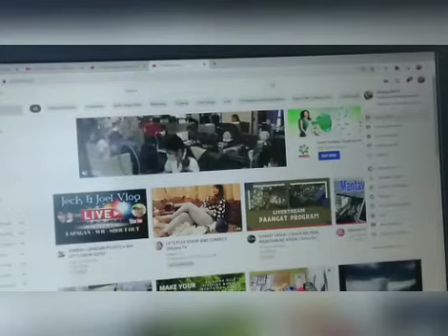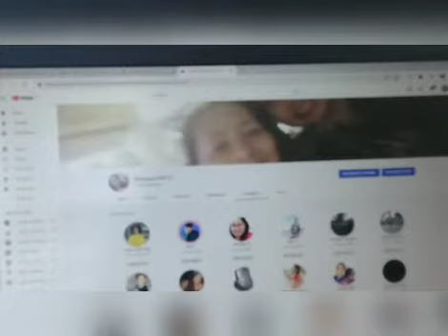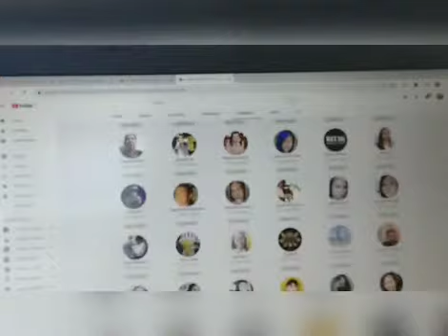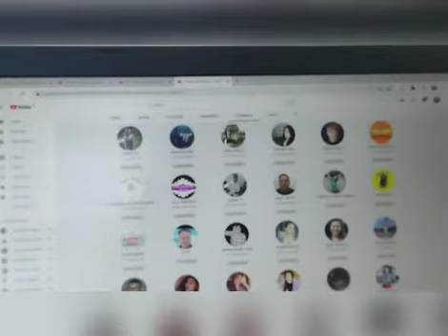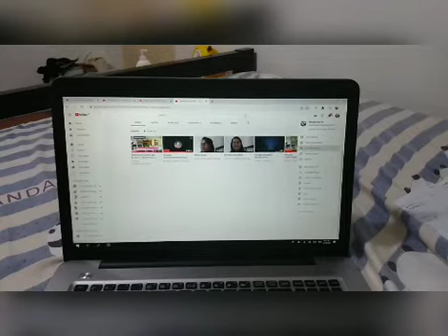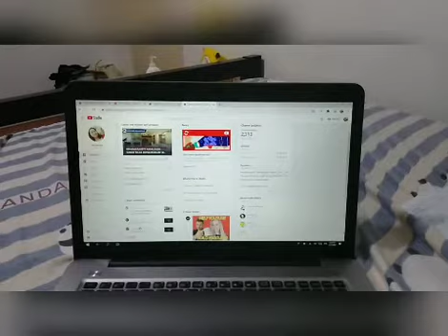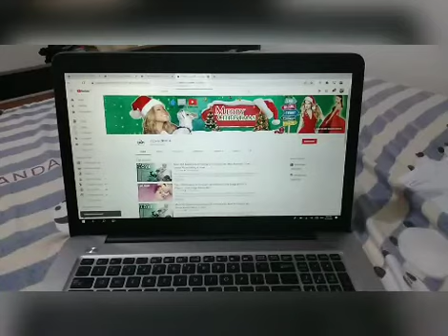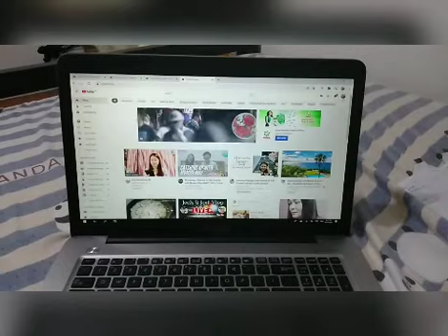My3rd premiere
PAANU AKO NAG LILINIS
NG BAHAY KY YT???
KAYO MGA GUYS,PAANU NAMAN??